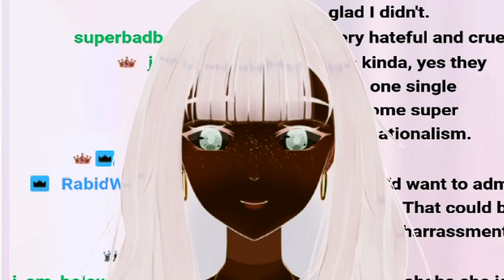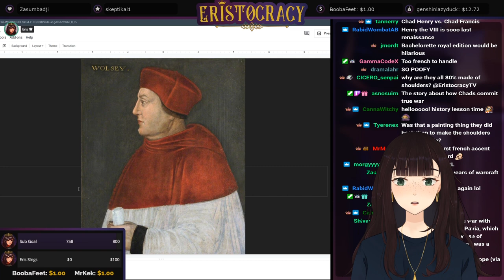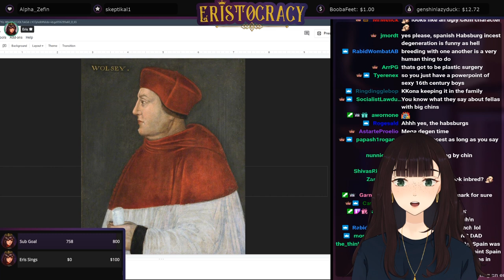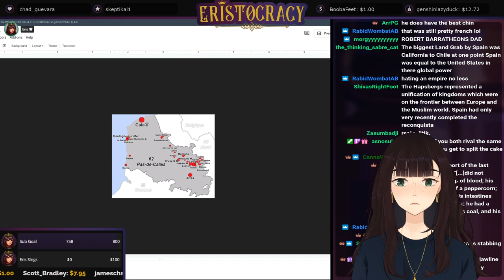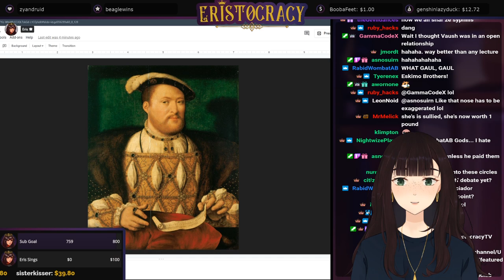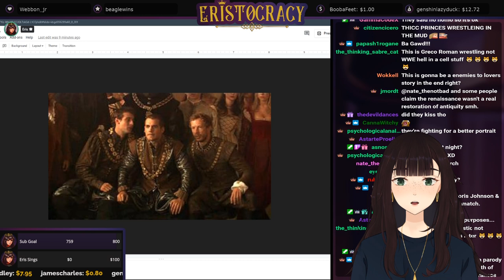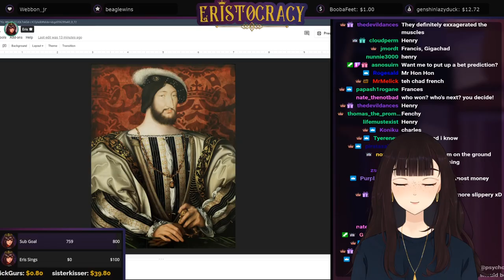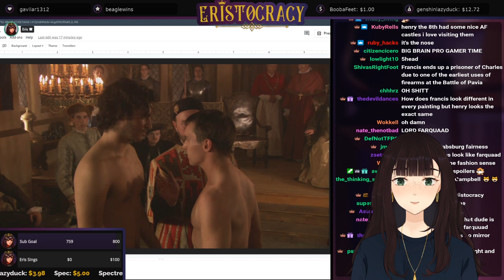Henry VIII + Francis I and the Half-Naked Wrestling Match | DEGEN HISTORY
Due to the sensitive nature of some of my interviews & historical content, they often get demonetized.

Sources:
 The Field of Cloth of Gold by Glenn Richardson
Jerdan, William , Rutland Papers: Original Documents Illustrative of the Courts and Times of Henry VII and Henry VIII Selected from the Private Archives of His Grace the Duke of Rutland